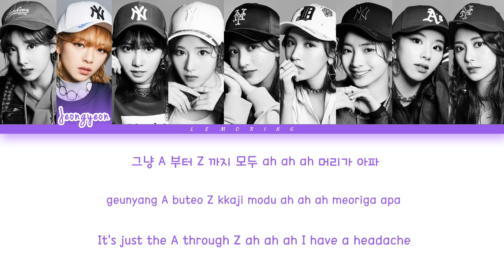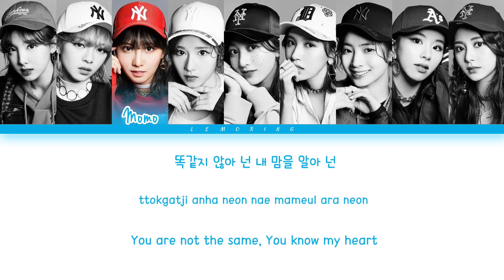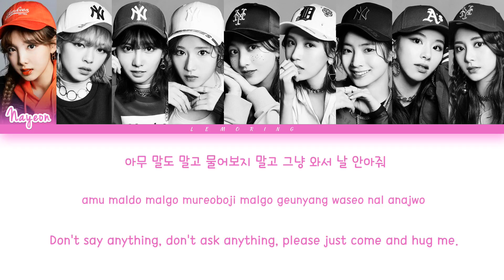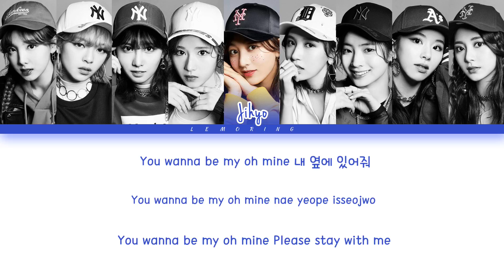TWICE (트와이스) - PIT-A-PAT [Color Coded Lyrics/Han/Rom/Eng]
BY-LEMORING

Artist: TWICE
Track: PIT-A-PAT
Album: TWICEcoaster : LANE 1
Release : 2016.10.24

트와이스
TWICE
PIT-A-PAT
핏-어-팻
PIT-A-PAT 가사
PIT-A-PAT lyrics
Lemoring
레모링